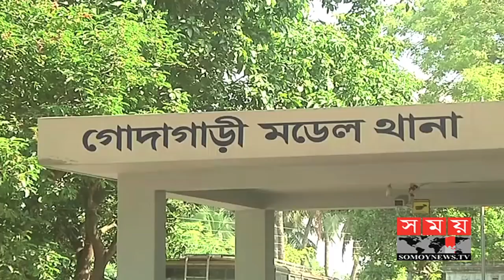অধরাই থেকে যাচ্ছে শীর্ষ মাদক ব্যবসায়ীরা | Rajshahi News | Somoy TV